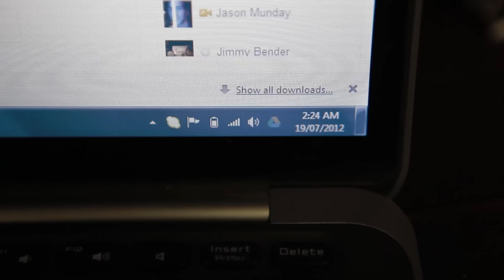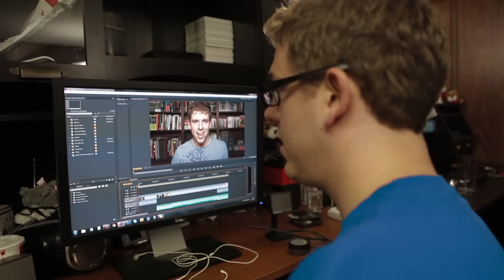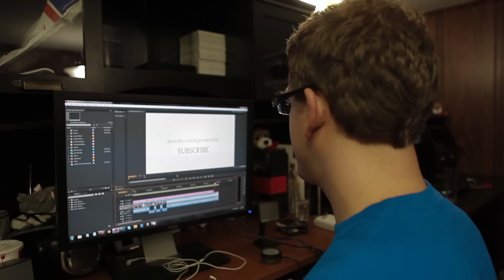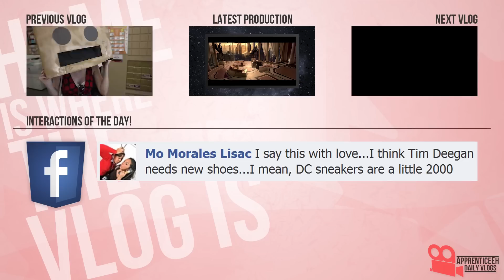A Fork In The Vlog (Don't Be That Person, Explosion Of Thyme, and 30 Second Spots)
Day 565